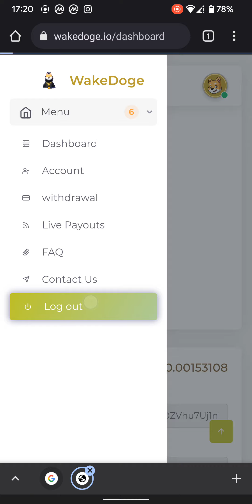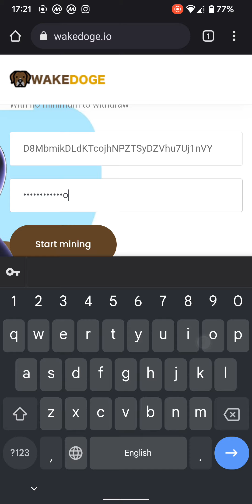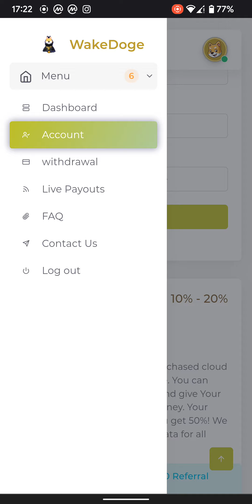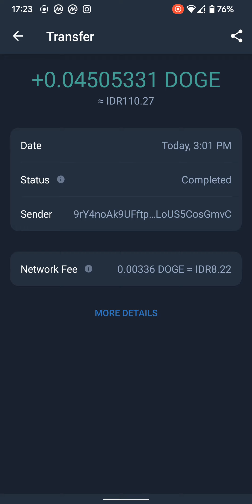earn dogecoin min wd kecil instan ke wallet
web earn dogecoin min wd kecil instan langsung ke wallet terbukti membayar